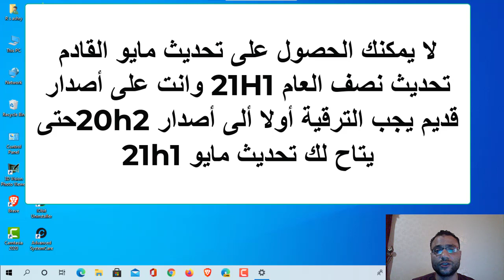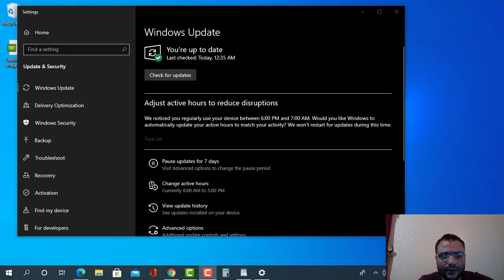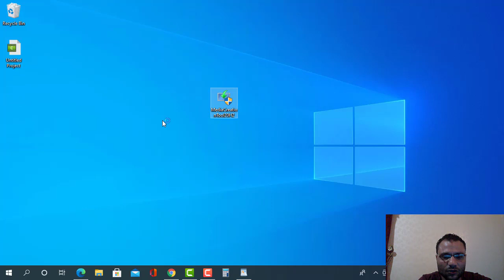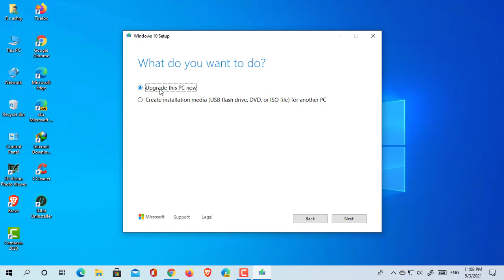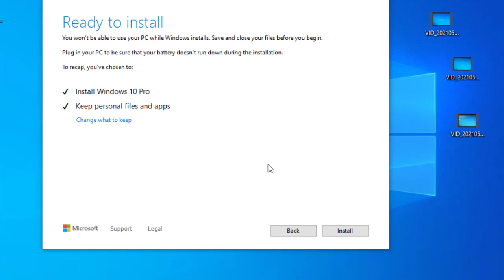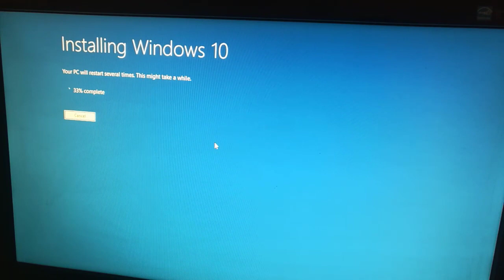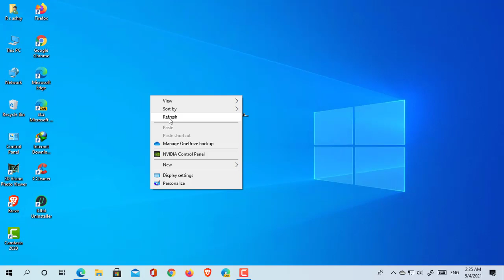كيفية تحديث ويندوز 10أصدار (19h1/19h2/20h1) ألى أخر أصدار Windows 10 20H2 بتحديثات أبريل 2021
فى هذا الفيديو نوضح لسيادتكم طريقتان لكيفية تحديث وترقية ويندوز10أصدارات (19H1/19H2) ألى تحديث أكتوبر20H2 ويندوز 10 إصدار 2004 - Windows 10 Version 2004 update.وذلك للحصول على أفضل تجربة أستخدام لويندوز 10 من خلال مميزات وخصائص هذا الأصدار أو للترقية ألى الاصدارات الاحدث وقت أطلقها.
نظرا لأنه لا يمكنك التحديث ألى أصدار مايو القادم 21h1وأنت على أصدارات أقل من أصدار أكتوبر 20h2
رابط الأداة المستخدمة فى الشرح:
معلومات أكثر عن ترقية الويندوز ألى تحديث أكتوبر 20h2:
نبذة تعريفية
إسمي محمد صلاح, من مصر , اعشق المجال التقني وتصميم المواقع ولدي خبرة فى الأنشاءات والأشراف وتنفيذ الأعمال الأنشاية والديكور والرسم على الأتوكاد وأيضا منصة بلوجر  والربح من الانترنت  اشارك معكم جميع خبرتي فى كل المجالات دائما هدفي هو مساعدة الاشخاص المبتدين  على قناتى
يمكنك أيضًا متابعتي على:
حساب الشخصى على تويتر